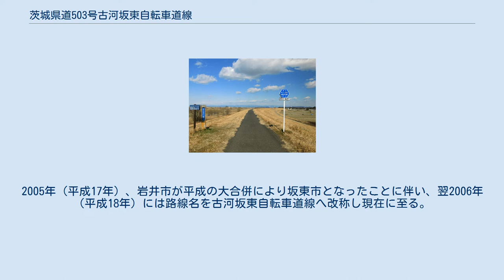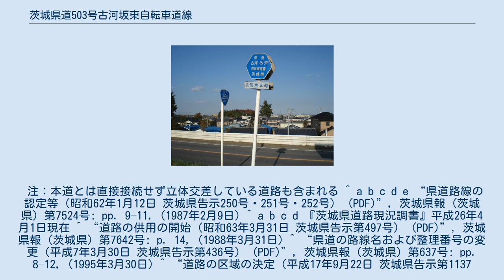茨城県道503号古河坂東自転車道線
古河市中田新田付近 猿島郡境町付近 茨城県道503号古河坂東自転車道線（いばらきけんどう503ごう こがばんどうじてんしゃどうせん）は、茨城県古河市から坂東市に至る一般県道（自転車道）である。
通称、利根渡良瀬自転車道とよばれる。
 全線が渡良瀬川・利根川左岸の高水敷や堤防上天端にある。
古河市桜町の国道354号交点から坂東市莚打（むしろうち）を結ぶ自転車道で、このうち、2014年末時点で坂東市長谷（鵠戸沼排水機場手前付近）から終点・莚打間が未供用である。
 1987年（昭和62年）2月9日、新たな自転車道の県道として古河市桜町を起点とし、岩井市大字莚打を終点とする区間を本路線とする古河岩井自転車道線として茨城県が県道路線認定した。
 1995年（平成7年）に現在の整理番号503へ変更する。
2005年（平成17年）、岩井市が平成の大合併により坂東市となったことに伴い、翌2006年（平成18年）には路線名を古河坂東自転車道線へ改称し現在に至る。